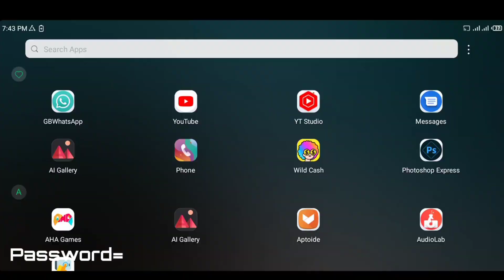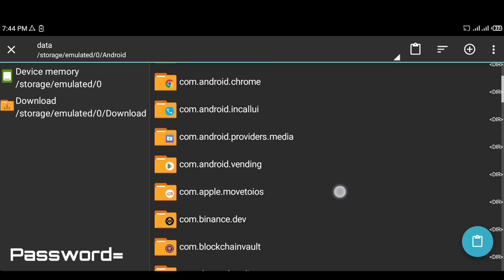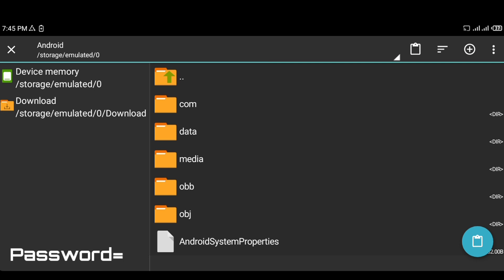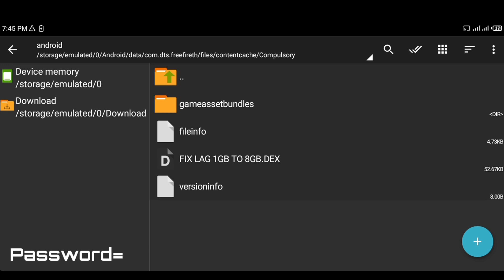FREE FIRE & FREE FIRE MAX HIGH SENSITIVITY CONFIG FILE I PHONE FEEL 60FPS HDR OB38 USING 70 LEVEL ID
I phone sensitivity config Free fire and free fire max  100% Anti band use in main I'd

link config 👇

Free FIRE :-

your quarry

1 free fire headshot config file
2 headshot config file free fire
3 auto headshot config file free fire
4 free fire auto headshot config file
5 free fire headshot config
6 free fire no drag headshot config
7 config file
8 free fire new update headshot config file
9 anti ban config free fire
10 drag headshot config file
11 headshot config file free fire max
12 character fix headshot config file
13 config
14 macroff
15 new aplikasi auto headshot free fire
16 after ob38 update free fire headshot config file
17 after ob38 update free fire headshot config file
19 auto headshot config file
27 ff headshot config file
28 free fire new update config file
29 after ob38 updated config file
30 free fire high sensitivity config file
31 new update headshot config file free fire
32 obb38 updated config file free fire
33 free fire i phone sensitivity config file
34. iphone sensitivity free fire max config file
35. free fire free fire
36. ff no drag headshot config
37. ff antiban headshot config
38. after update headshot config
39. free fire no drag headshot config file today
40. free fire drag headshot config file today
41. free fire antiban headshot config
42. ff new config
43. free fire today config
44. ff today config
45. ff dpi sensitivity config
46. ff high sensitivity config
47. ff high dpi sensitivity config
48. ff iphone sensitivity config
49. free fire live free fire headshot config free fire hack free fire hack
50. iphone sensitivity free fire config file today
51. iphone sensitivity free fire config file ob37
52. iphone sensitivity free fire config
53. free fire iphone sensitivity settings
54. free fire iphone sensitivity config file
55. gwh yt 3m
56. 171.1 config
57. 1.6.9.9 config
58. 60fps config
59. 999+dpi config
60. high sensitivity config
61. high dpi config
62. frefire 60fconfig file
63. fix lag ff
64. dix lag ff
65. free fire config
66. free fire today best config
67. free fire max vskin config
68. free fire max vbot config
69. how to fix lag lag in free fire
70. ff lag fix config today
71. free fire max fix lag config
72. free fire max lag fix config
73. free fire lag fix config file
74. free fire max i phone sensitivity config file
75. how to hack free fire free fire hack
76. free fire max lag fix config file
77. ff lag fix config
78. free fire today lag fix config file
79. data coonfig free fire
80. no lag config file download
81. free fire config file for 1gb ram
82. lag fix config file for free fire
83. free fire 60fps config file
84. config file download free fire
86. auto headshot config
112. auto headshot script file
113. headshot file
119. free fire new update lag fix config file
168. headshot setting
169. headshot sensitivity
170. best sensitivity
171. new headshot setting free fire
172. free fire headshot setting
173. free fire auto headshot sensitivity
174. auto headshot sensitivity settings
175. after update best sensitivity settings
176. new sensitivity settings after update
177. best sensitivity for free fire
178. new sensitivity free fire
179. new sensitivity settings
181. free fire auto headshot config file mediafÄ±re no password ob38
182. free fire auto headshot config file mediafÄ±re no password ob38
183. free fire config file headshot me
184. free fire auto headshot config file download
185. free fire headshot hack config file
186. headshot config file free fire
187. high sensitivity config file for free fire
188. glitch file for free fire
189 whait 444 glitch file
190 sensitivity config file free fire
191 free fire headshot config file new update no password mediafÄ±re
192 free fire headshot config file today
193 free fire headshot config file ob38
194 free fire headshot config file ob38
195 free fire headshot config file ob38 update
196 free fire headshot config file ob38 update